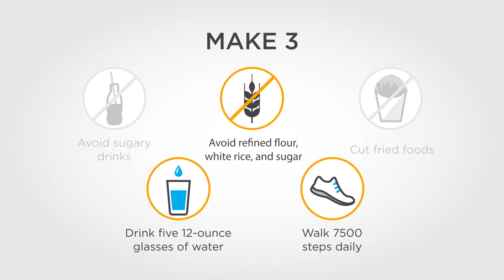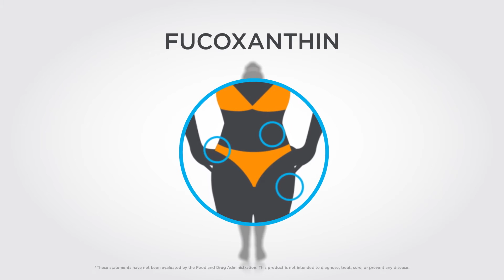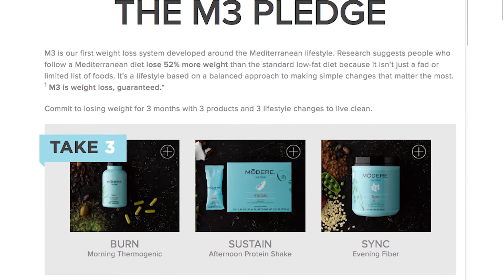TAKE THE M3 PLEDGE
Modere, the live clean company has launched the revolutionary M3 Body System. Based on the highly researched Mediterranean lifestyle, it is a proven weight management program to get and maintain extraordinary weight loss.